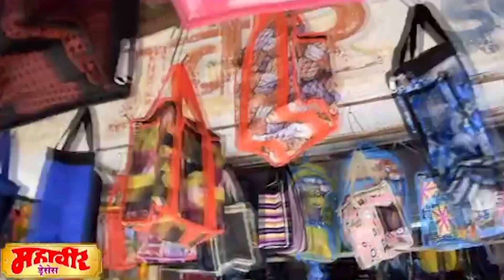गिरडा - गिरडा शिवारात दोन बिबट अडकले पिंजऱ्यात!